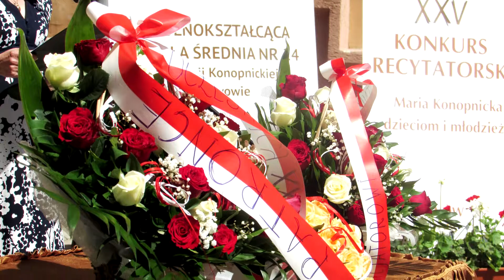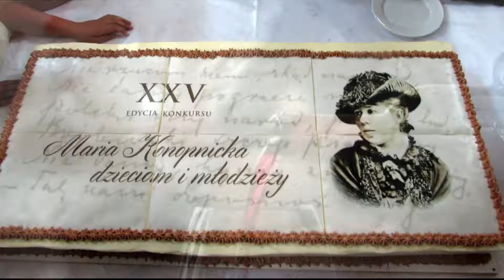25-LECIE LWOWSKIEGO KONKURSU RECYTATORSKIEGO "MARIA KONOPNICKA - DZIECIOM I MŁODZIEŻY/2018/